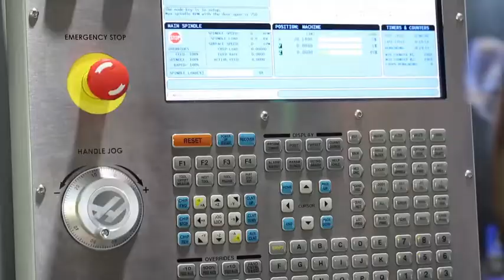Autodesk - Make Anything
Autodesk er blandt verdens førende leverandører af softwareløsninger til produktion, design, byggeri dokumenthåndtering.

Autodesks produkt portfolio strækker sig over mere end 80 produkter målrettet forskellige industrier. Tick Cads primære fokus er baseret på Autodesk's løsninger til industri, design og konstruktion, hvor du tilbydes rådgivning, sparring, undervisning og rådgivning.

Hos Tick Cad sikres du kompetent rådgivning uanset om du er ny bruger af CAD-software eller efterspørger en kompleks løsning med integration til jeres virksomheds øvrige systemer og eksterne partnere.